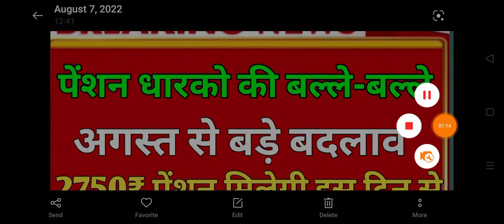अगस्त महीने से सबसे बड़ा बदलाव।। दो नए नियम लागू किए गए 2750 आई बुढ़ापा पेंशन सभी के लिए